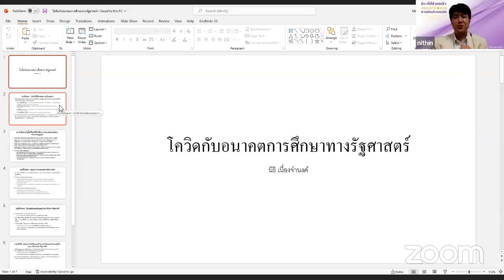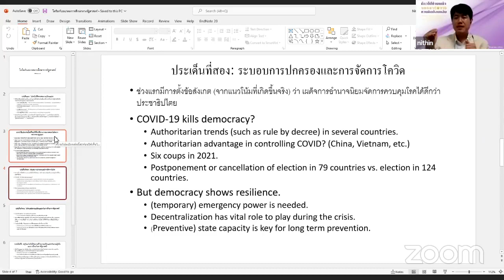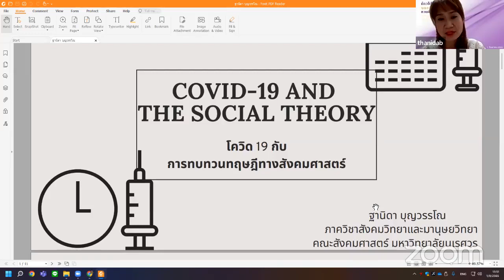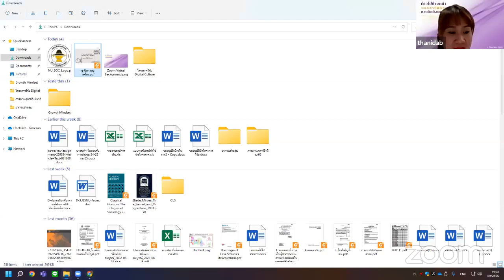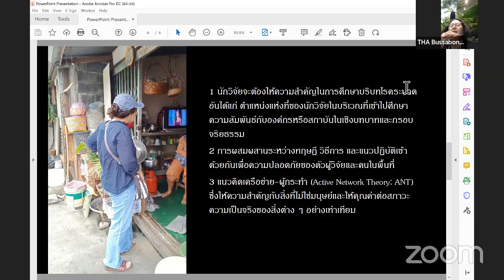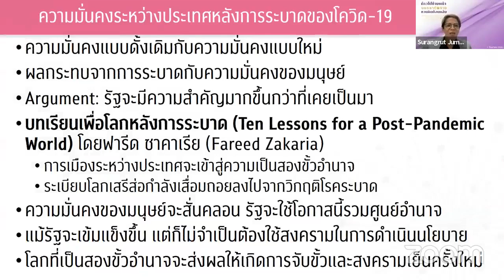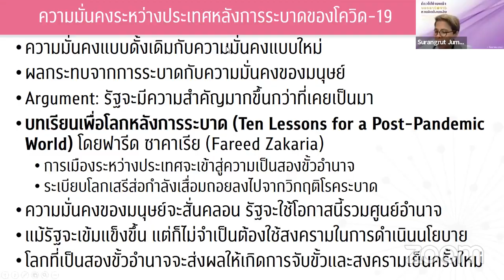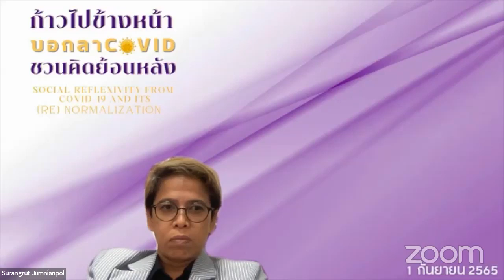เสวนาวิชาการออนไลน์ “COVID-19 and the Social Theory”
ช่วงบ่าย 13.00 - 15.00 น. (Online - ผ่าน Page Facebook สถาบันวิจัยสังคม จุฬาฯ)
งานสัมมนาวิชาการ ประจำปี 2565 ในหัวข้อ “ก้าวไปข้างหน้า บอกลาโควิด ชวนคิดย้อนหลัง” (Social Reflexivity from COVID-19 and its [Re] Normalization)